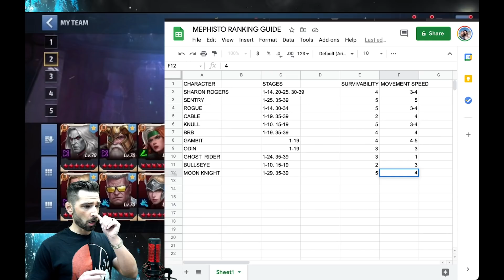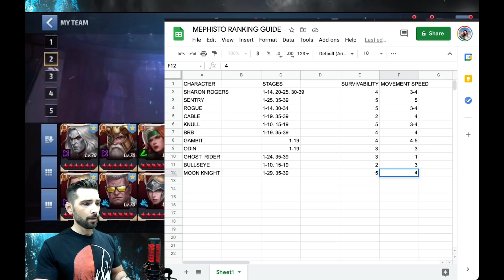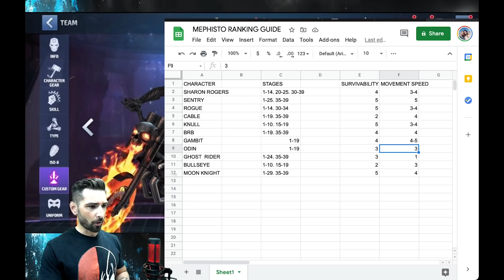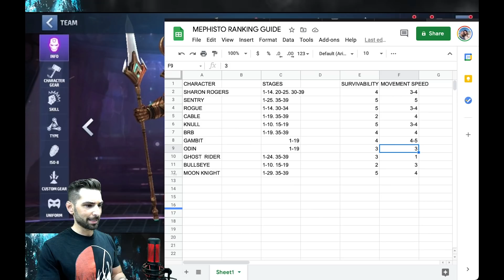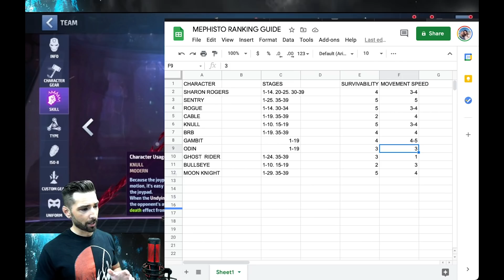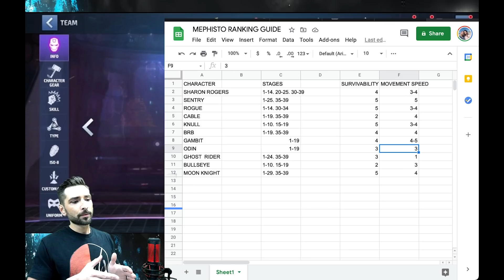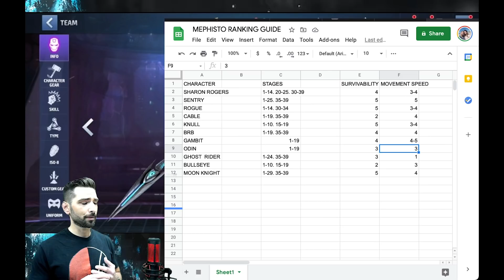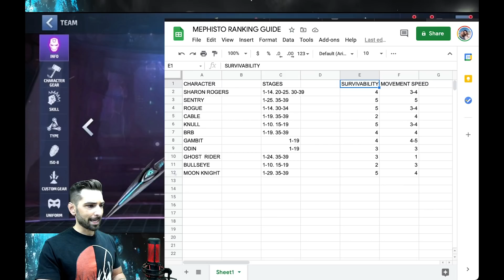MY TOP 11 MEPHISTO RANKING GUIDE..!! MOST VALUABLE MEPHISTO KILLERS..!! MARVEL FUTURE FIGHT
In this video I show you the list that I put together that ranks my top 11 MEPHISTO KILLERS..!! I SHOW YOU WHO I THINK IS THE BEST FOR SLAYING THE LORD OF HELL..!! And I give you all of the reasons why..!! Ill have this list available on my discord server..!!

Come join the fresh + breezy discord server..!!